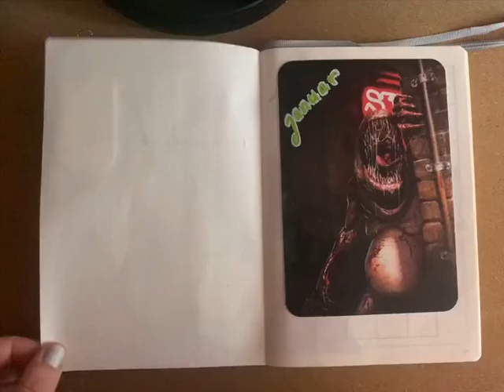61* Bujo 2024 Januar